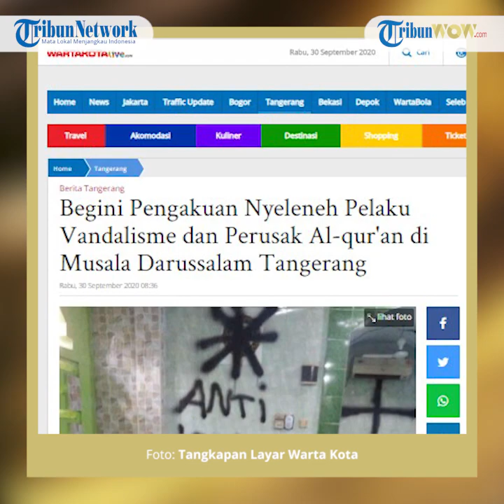Pengkuan Awal Pelaku Vandalisme Musala di Tangerang, Polisi: Lakukan Aksi Terinspirasi dari YouTube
TRIBUN-VIDEO.COM - Polisi masih terus melakukan pemeriksaan terhadap S (18), pemuda yang melakukan aksi vandalisme dan perusakan sajadah hingga Al-quran di musala Darussalam, Perumahan Villa Tangerang Elok, Kelurahan Kuta Jaya, Kecamatan Pasar Kemis, Kabupaten Tangerang, Selasa (29/9/2020).

Kapolresta Tangerang Kombes Pol Ade Ari Syam Indardi menyebut, dari hasil pemeriksaan awal, pelaku diketahui merupakan seorang mahasiswa.

Pelaku juga bisa diajak berkomunikasi selayaknya orang normal.

Adapun, pelaku mengaku, melakukan aksi vandalisme lantaran terinspirasi pada sebuah tayangan Youtube.

"Dia belajar dan terinspirasi dati Youtube. Menurutnya tindakannya itu benar," ujar Kombes Pol Ade Ari Syam, Rabu (30/9/2020).

Pengakuan tersebut patut diragukan lantaran pelaku juga melakukan perusakan terhadap sajadah serta merobek kitab suci Al-quran.

Meski demikian, polisi masih menelisik apakah motif sesungguhnya pemuda itu melakukan aksinya di musala.

"Masih di dalami. Apakah ada yang menyuruh atau tidak," ungkap Kapolres.

Diberitakan sebelumnya, aksi tidak terpuji itu dilakukan pelaku seorang diri.

Kapolres menjelaskan bahwa pada pukul 16.00 WIB, Polsek Pasar Kemis mendapatkan laporan warga dan langsung menuju ke lokasi kejadian.

Berdasarkan hasil olah TKP, pemeriksaan saksi-saksi dan alat bukti yang ada, sekitar jam 19.30 WIB polisi berhasil amankan 1 orang pelaku atas nama Satrio (18) di rumahnya, yang hanya berjarak 50 meter dari musala.

"Dari hasil interogasi oleh Polsek Pasar Kemis, pelaku mengakui telah melakukannya dan saat ini pelaku sudah dibawa ke Mapolresta Tangerang untuk dilakukan pemeriksaan lebih lanjut," ujar Ade.

Ade menyebut bahwa setelah dilakukan olah TKP, kemudian dilakukan pembersihan musala.

Sehingga salat Maghrib sudah bisa digunakan lagi.

Hal senada diungkapkan oleh Kabid Humas Polda Banten, Kombes Edy Sumardi. Dirinya menegaskan pihaknya telah mengamankan 1 orang pelaku atas nama Satrio (18).

"Saya mengimbau kepada masyarakat untuk tetap tenang dan tidak terprovokasi. Waspada dan peka terhadap situasi di wilayahnya serta selalu berkoordinasi dengan kepolisian setempat. Bila ada gangguan Kamtibmas, percayakan kepada polisi untuk menangani kasus ini," kata Edy kepada Warta Kota, Selasa (29/9/2020) malam.(*)

Artikel ini telah tayang di Wartakotalive dengan judul Begini Pengakuan Nyeleneh Pelaku Vandalisme dan Perusak Al-qur'an di Musala Darussalam Tangerang